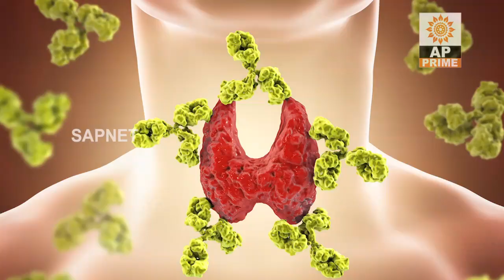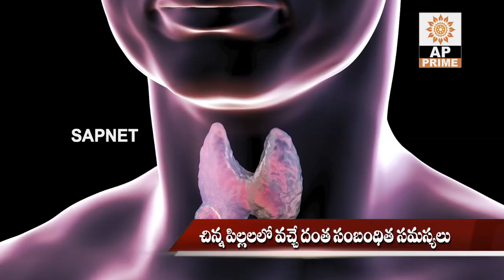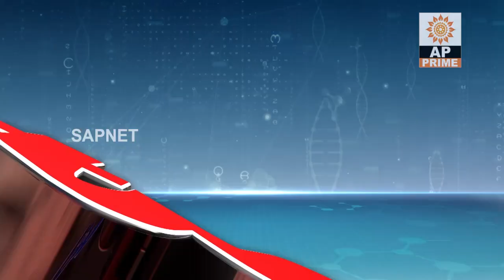Health Guide | Type 1 Diabetes In Children | EP 20 | AP Prime Tv | SAPNET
Type 1 Diabetes in Children